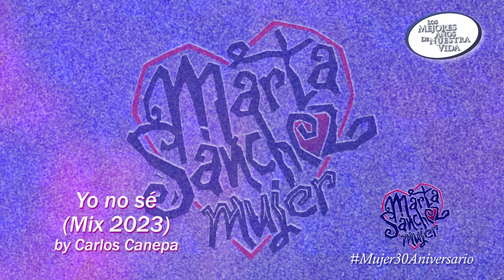Yo no sé (Mix 2023) by Carlos Canepa